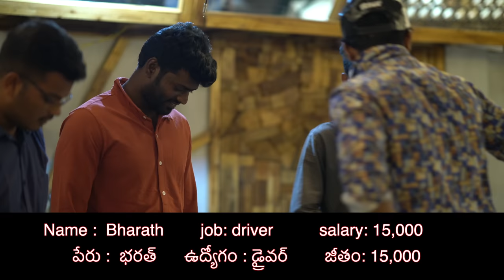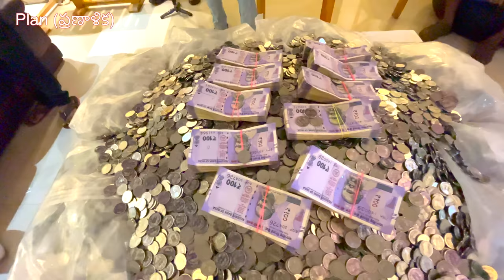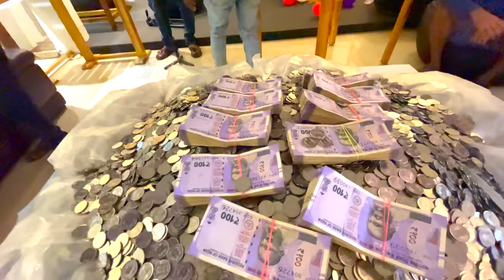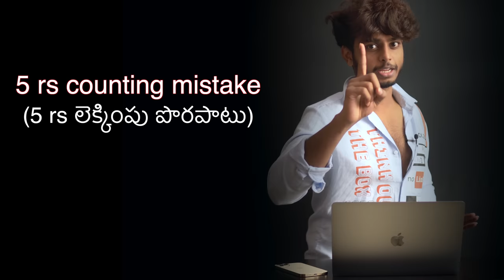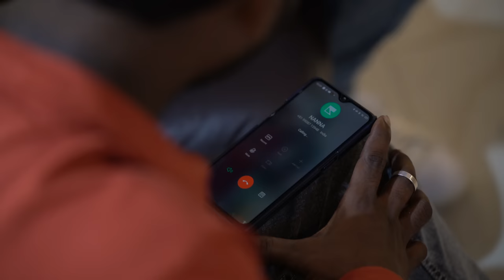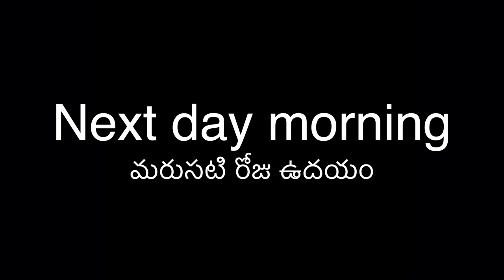HOW FAST CAN YOU SPEND??? || 100000 CASH GAME